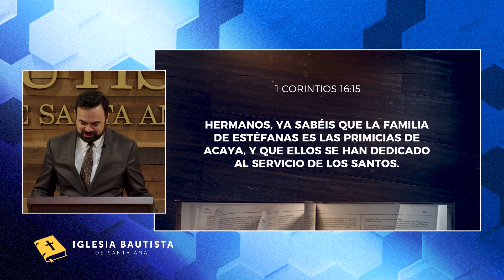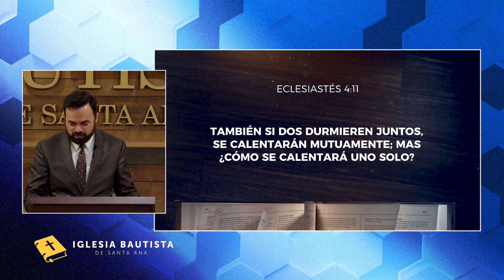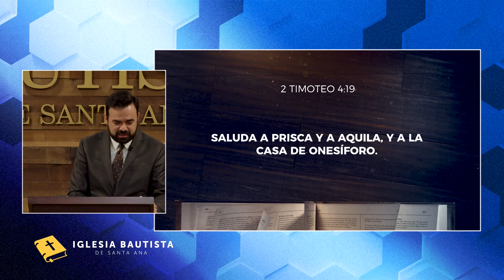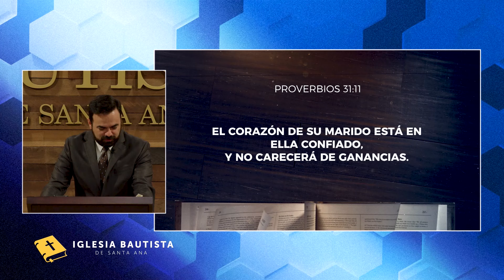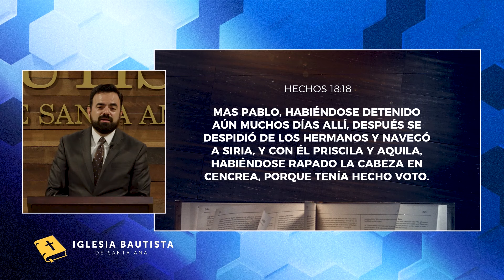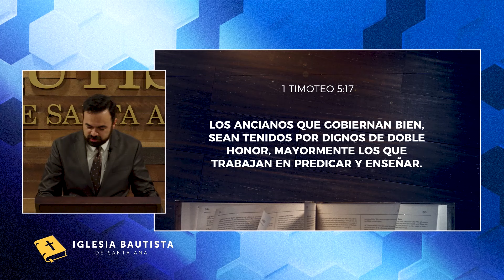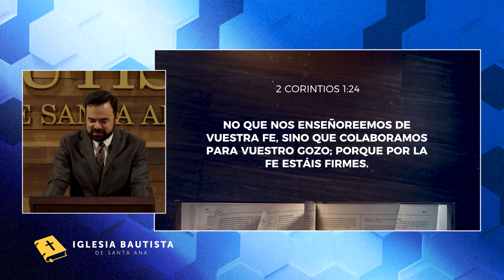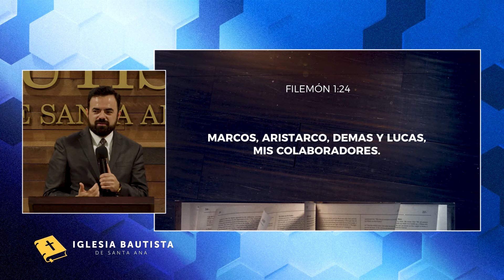Aquila y Priscila | Una Pareja Entregada Al Señor (Predicación Bautista, Fundamental)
Si tiene una pregunta, un tópico en que duda o peticion dejenos saber en los comentarios 👇